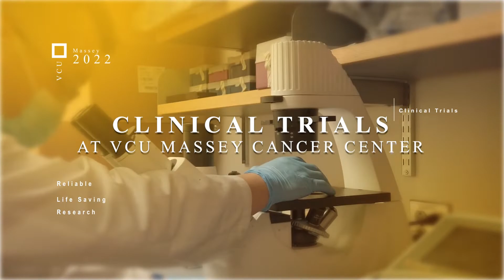Massey's Cause to Increase Clinical Trials